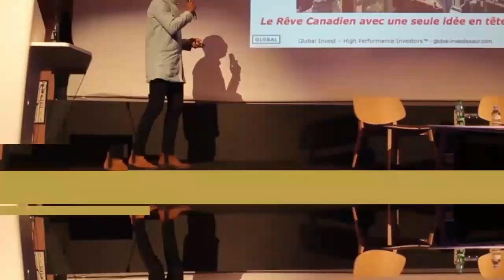Ce Qu'il Faut Savoir Avant d'Entreprendre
Dans cette nouvelle vidéo te t'explique tout ce qu'il faut savoir avant d'entreprendre.

Avertissement